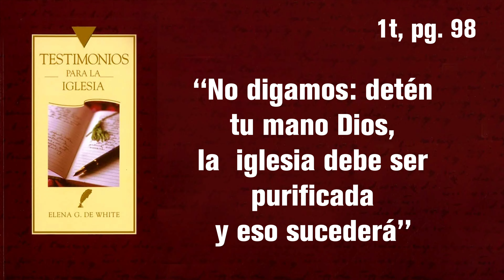🛑159 AÑOS DE ORGANIZACIÓN ADVENTISTA 1863 -2022 ✔ | Conferencia General Actuales NOTICIAS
Descargar GRATIS